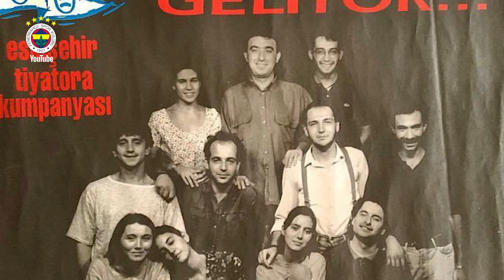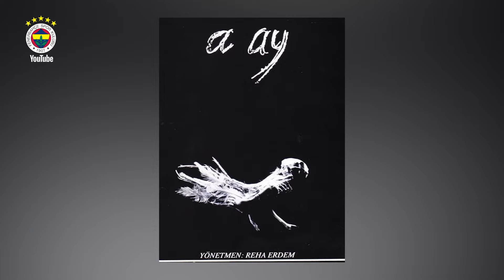Arif Pişkin ile 5 Çayı